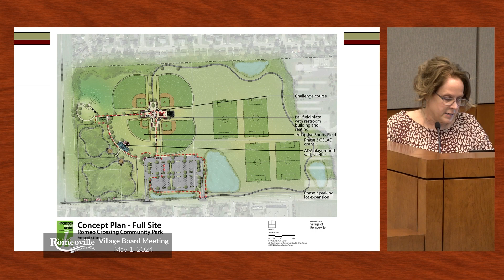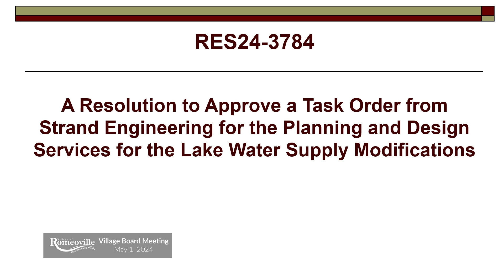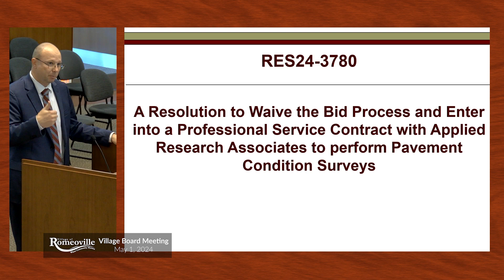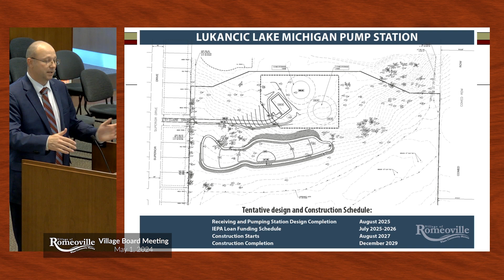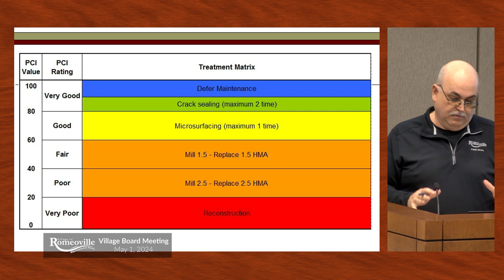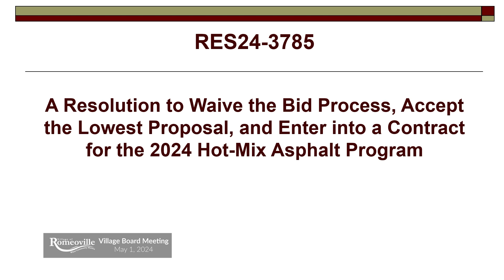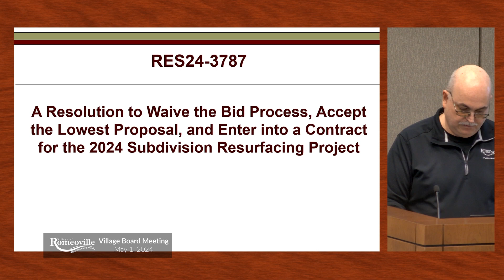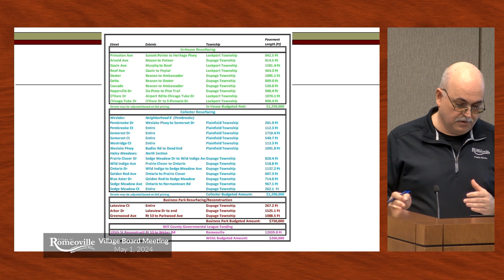Village of Romeoville - Village Board Meeting May 1, 2024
The following video is of the village board meeting from May 1, 2024 for the Village of Romeoville.